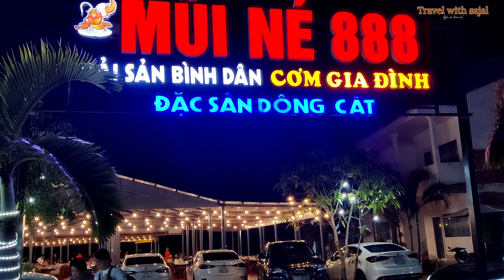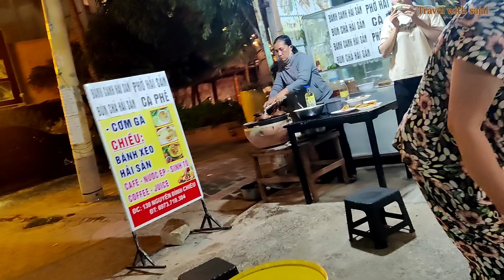Mui ne PHANTHIET VIETNAM 🇻🇳|এখানে এর কি কি খায় 😯 |দেখে আমার মাথা খারাপ হয়ে গেছে 🐍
MUI Ne Vietnam 🇻🇳 explore local food 🥝
I will visit Vietnam in 2023. Mui Ne is a sea resource city in Vietnam. I see the local food here and I am really surprised by it. We Indians cannot imagine all the things they eat. The subject is very interesting.